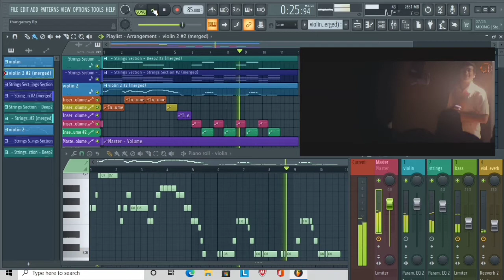thangame thangame ( Instrumental ) FL Studio | Justin prabhakaran | Kalidas Jayaram | Sudha kongra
tried sad version of thangame from paava kadhaigal composed by Justin prabhakaran. hope u all guys like it ❤